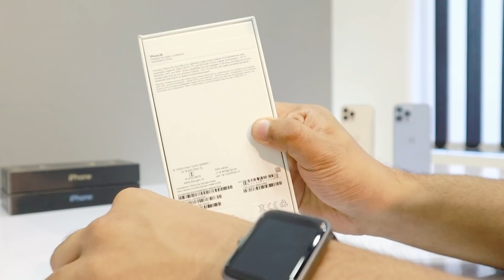iPhone SE 3 Unboxing & Review in Hindi 🇮🇳 + GIVEAWAY 🔥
2) Follow Instagram Handle @lakshaychopraa & @wahidmarvanspro